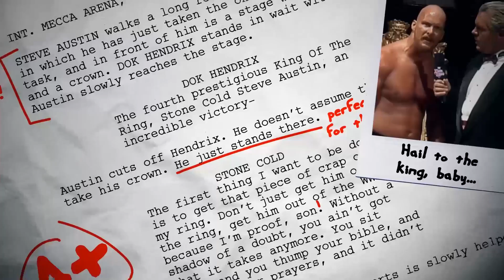WWE Raw: GRADED (1 October) | DX Battle Undertaker And Kane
Join Jack The Jobber for our WWE Raw review as he grades every match and segment from last night's WWE Raw on 1st October 2018.

WWE Raw Results/Highlights:

Dean Ambrose addressed speculation about his loyalty to The Shield
Braun Strowman def. Dean Ambrose via Disqualification
Universal Champion Roman Reigns def. Raw Tag Team Champion Dolph Ziggler
Raw Women's Champion Ronda Rousey def. Ruby Riott
Konnor def. Bobby Roode
The B-Team def. The Revival; AOP ran in after the match
Raw Tag Team Champion Drew McIntyre def. Intercontinental Champion Seth Rollins
Kevin Owens def. Bobby Lashley
Bayley def. Alicia Fox
Undertaker & Kane confronted Triple H and Shawn Michaels